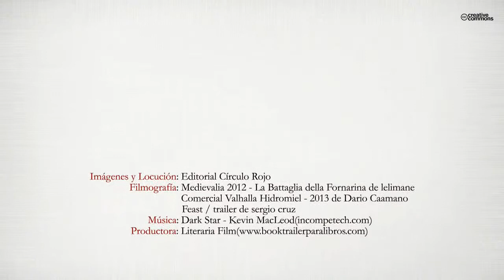Cuando España era de piedra I (Booktrailer) - Editorial Círculo Rojo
Autor: Alfonso Luis Romero Martín.
Les invito a un viaje por la Alta Edad Media española. Juntos, visitaremos los lugares donde se forjó el pais que ahora somos, asistiendo como testigos de excepción a los hechos decisivos que marcaron el primer tercio del medioevo hispano. Castillos y ciudades, monasterios, mezquitas, palacios... nuestros pasos nos llevarán de un lado a otro de la geografía española, impregnándonos sin cesar del aroma épico, henchido por igual de luces y de sombras, propio de un lugar y un tiempo irrepetibles.